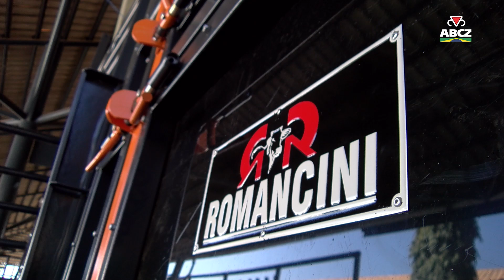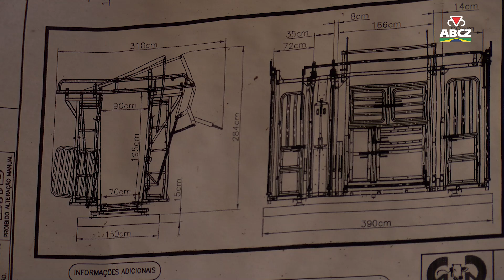PARCERIA ROMANCINI E ABCZ - 17ª EXPOGENÉTICA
A parceria entre a Romancini e a @abcz_pmgz segue trazendo benefícios para os expositores das feiras que acontecem no Parque Fernando Costa, em Uberaba (MG)!

Nesta 17ª ExpoGenética, os novos troncos garantirão uma estrutura com ainda mais conforto e praticidade para os animais, assim como nos próximos eventos.

Romancini.
De pecuarista para pecuarista.